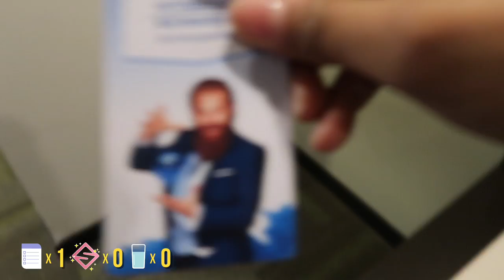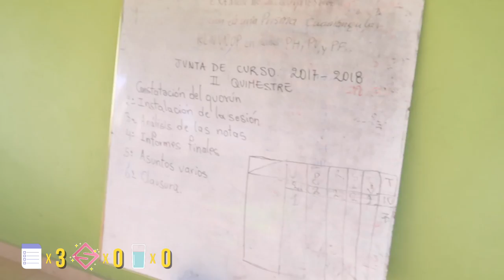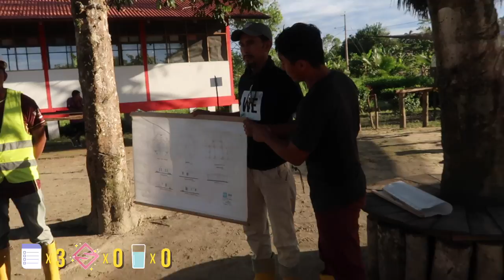EATING GIANT MAGGOTS IN THE AMAZON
We are here in the AMAZON with the anacondas & people are eating giant maggots!! 🤮

To learn more about my work with WE x GIRL LOVE, check it out

We are in ECUADOR with WE!!! We took 3 planes, a canoe & are now in the Amazon Rainforest. The food is bomb! The people are phenomenal! Today we helped build dining room for the kids attending school in the Bella Vista attending community, which WE has built with the people of the community. Education is so important and so vital to the success of these communities. I feel so honoured to be here to help & to learn! Also can we just take a moment for Reef eating a gigantic maggot! HE ATE A BUG Y'ALL!!!

Unicorn Island
5042 Wilshire Blvd. #885